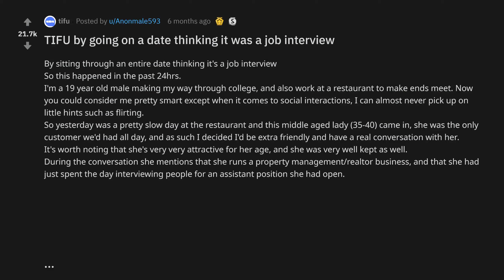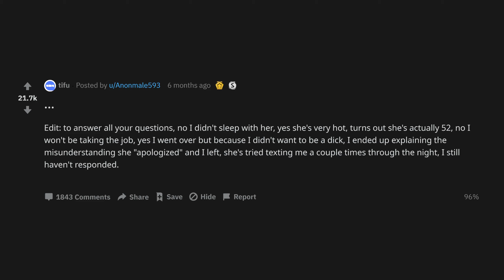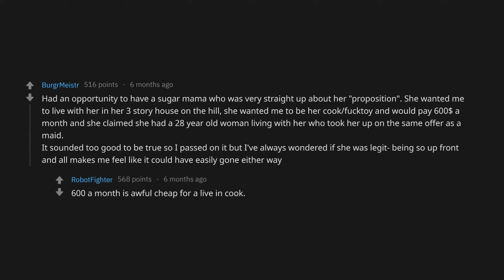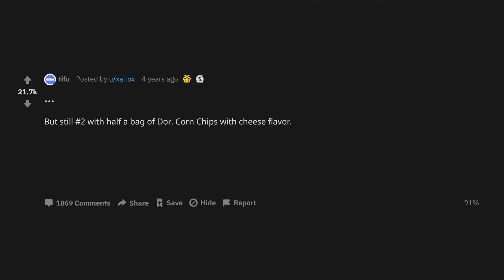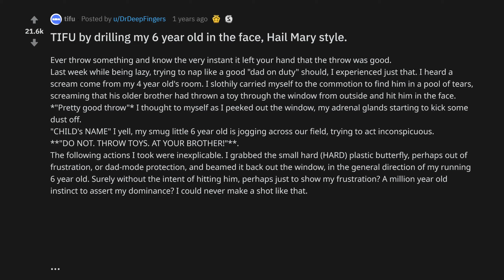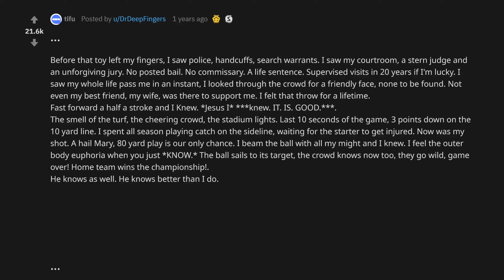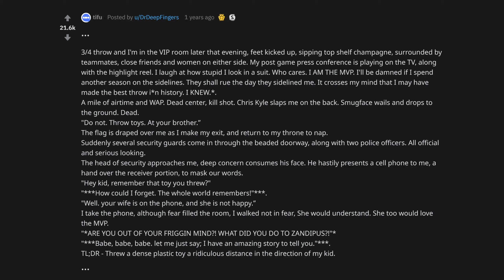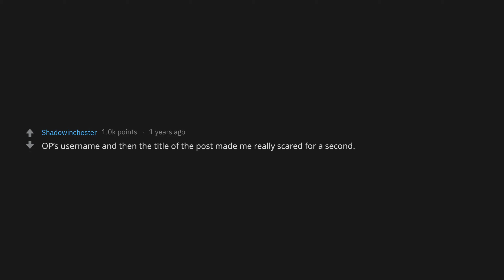[NSFW] TIFU By Going On A Date Thinking It Was A Job Interview (r/tifu Top Posts | Reddit Stories)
TIFU by going on a date thinking it was a job interview
TIFU by offering Doritos to a military police officer. 3thwet
TIFU by drilling my 6 year old in the face, Hail Mary style. 9fgkdi